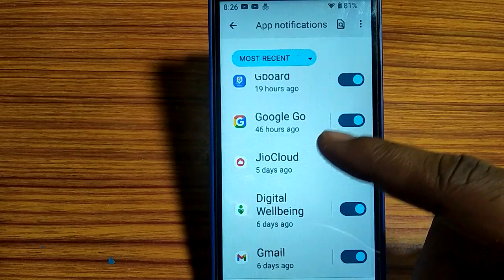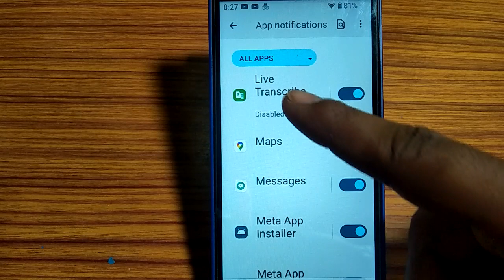how to turn off message sound,message sound of Kaise Kare Lava z1s